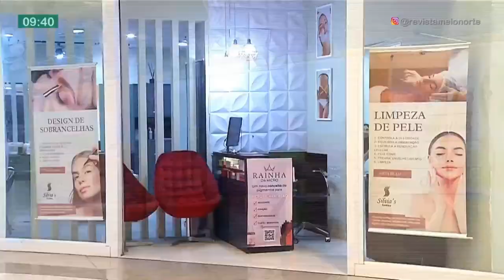Alongamento de cachos diminui volume e promove hidratação mais duradoura